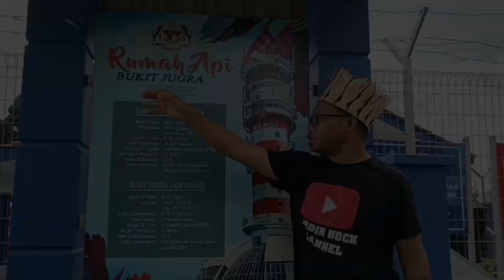upacara menjampi manik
Tok mudim mula menjampi manik supaya kanak-kanak tidak berasa takut dan lemah semangat. Mereka akan diberikan makan sirih dan manik yang dijampi tok mudim berkenaan.
Kanak-kanak lelaki berumur 10 hingga 13 tahun, dipakaikan baju dan dilayan seperti kerabat diraja, dengan solekan dan pakaian tradisional; baju Melayu bersama tanjak, selimpang bersilang di bahu berhias dan keris tersisip di belakang pinggang.
Mereka diwajibkan mengambil bahagian dalam pelbagai ritual, seperti melakukan persembahan korban ayam sebelum berkhatan
 pelbagai ritual seperti persembahan korban ayam, tarian ritual di mana muzik tanpa henti dimainkan dengan instrumen tradisional sepanjang malam.
Mereka berpakaian tradisional lengkap yang berwarna-warni dan bersolek serta dilayan seperti kerabat diraja.
Majlis dimulakan dengan doa kepada nenek moyang yang diketuai Penghulu Balai, bagi mendapatkan restu dan perlindungan agar acara dapat dijalankan tanpa sebarang gangguan.Kemudian, semua upacara dipimpin individu bertanggungjawab yang dipanggil “Bapak”.
Kebanyakan ritual, termasuk berkhatan diadakan di kediaman tuan rumah, yang juga terlibat dalam acara berkhatan.